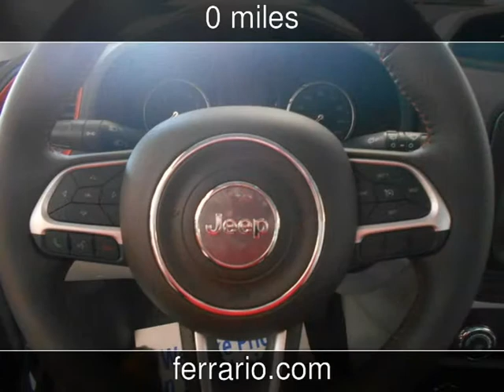2015 Jeep Renegade Latitude New Cars - Elmira,NY - 2015-04-18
See more details about this new car This 2015 Jeep Renegade Latitude with 0 miles is for sale at Ferrario Auto Team.